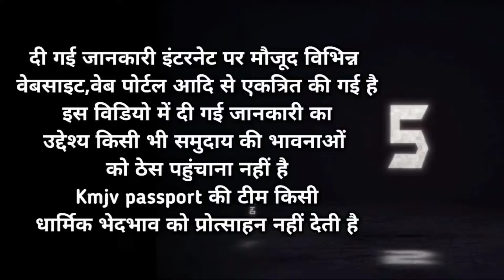पाकिस्तानी स्कूल भागवत गीता दुबई शेख हुए गुस्सा | dubai mandir | Pakistan Hindu school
Ram mandir
Dubai hindu temple
Ram mandir
Pakistan reaction video 2024
New reaction video Pakistan
Dubai hindu Puja
Uae hindu Puja
Pakistan Hindu mandir
Dubai hindu school
Pakistan Hindu school

Thanku so much for your support